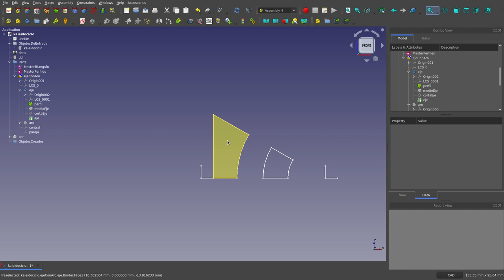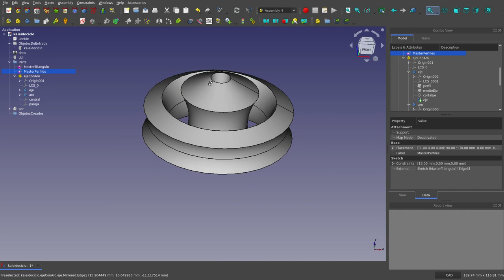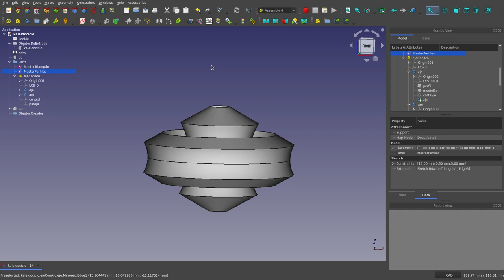FreeCAD: Solución al Reto Kaleidociclo Primera Etapa(2/2)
Se presenta una solución al problema planteado sobre hacer ingeniería inversa a partir de una animación para lograr el diseño de una partes que conforman un kaleidociclo que se muestra siguiendo el enlace: